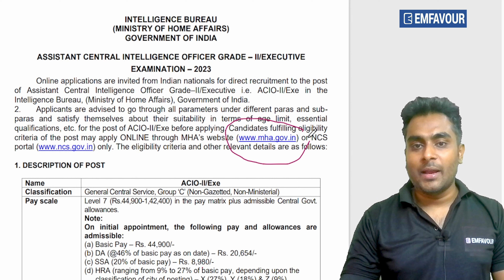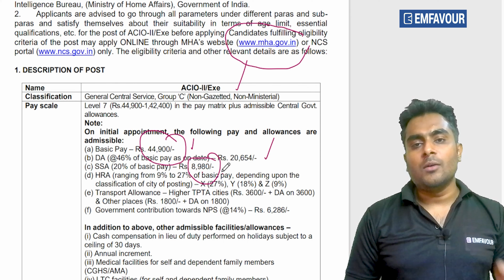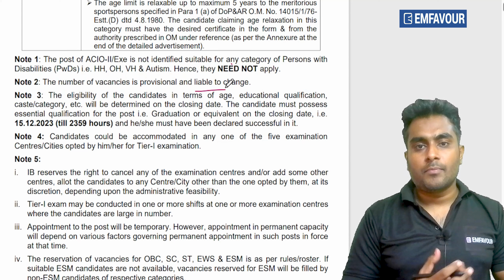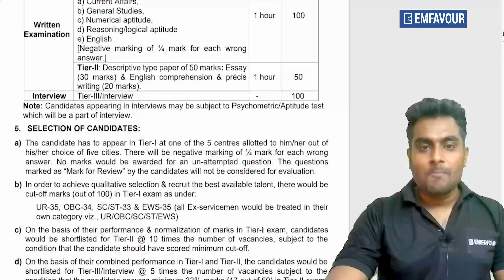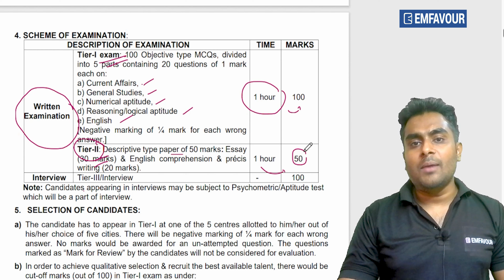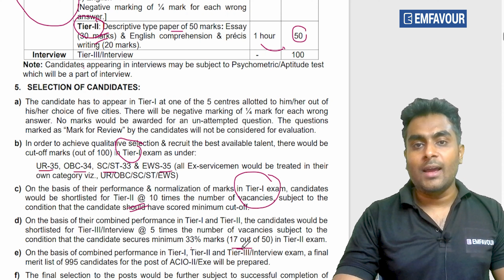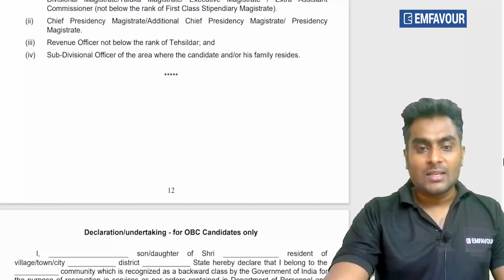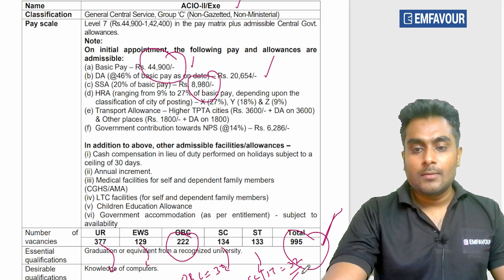IB ACIO Exam 2023-24 | Proper Study Method | Sippy Nourdeen IB ACIO Topper (Malayalam)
EMFAVOUR is a top online ed-tech platform powered by Sippy Nourdeen that provides affordable and comprehensive learning experience to aspirants of various competitive exams especially Kerala PSC, UPSC, SSC & Banking. We also provide extensive LIVE/Recorded Sessions, Downloadable PDF Materials, Test Series, Mock Tests, Personal Guidance, One to One Mentorship, NCERT/SCERT Solutions which makes us a one-stop solution for all resources.
EMFAVOUR's main focus is to make the learning experience as economical as possible for all students. With our affordable courses we are providing a platform for lakhs of aspirants.
EMFAVOUR strives to develop a comprehensive pedagogical structure for students, where they get a state-of-the-art learning experience with study material and resources.

REGISTER/SIGN UP to JOIN "IB ACIO" Exam Special Batch
Central Level INTELLIGENCE BUREAU ACIO Complete Exam Course 2024
LIVE / RECD Sessions
Study Timetable
Mentorship & Guidance
Downloadable Study Notes
Mock Tests
NCERT Based Contents
Objective + Descriptive + Interview
Whatsapp Community Group (Optional)
Early Bird Offer (First 100 Admissions) : Course FEE Rs. 4999 Only

For PDF Classroom Notes, Join Our Telegram Channel (Search EMFAVOUR Kerala PSC on Telegram)